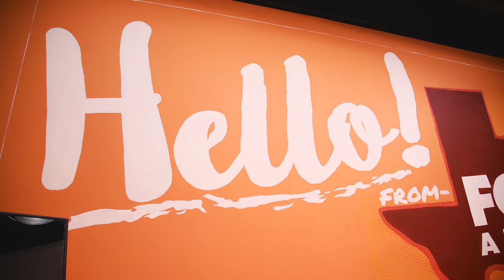TOURING WITH TUMUA | AUSTIN RECAP